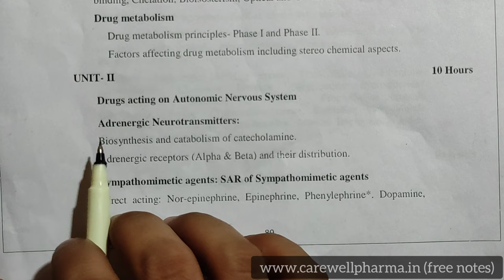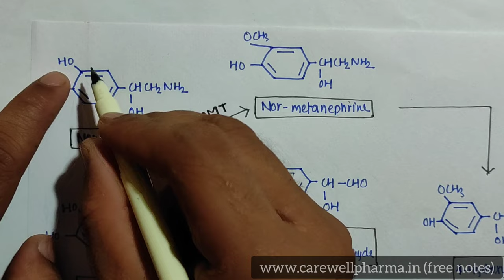Adrenergic receptors | catabolism of catecholamines | synthesis & release | L-3 U-2 | medichem 1 4th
1. drug acting on autonomic nervous system medicinal chemistry
drug acting on autonomic nervous system
Catabolism of catacholamines
adrenergic receptors

Carewell Pharma
pharma lecture

Chapters :-

00:00 Intro
2:20 Synthesis & release
3:30 Catabolism of catacholamines
10:46 Adrenergic receptors (Alpha and beta)